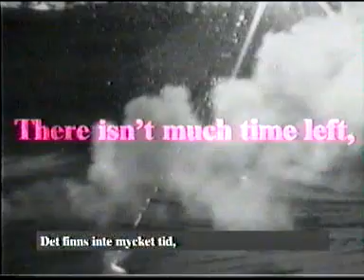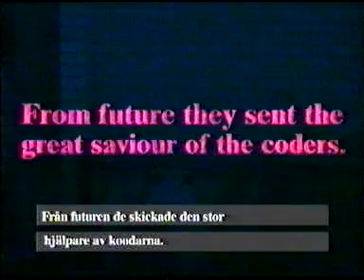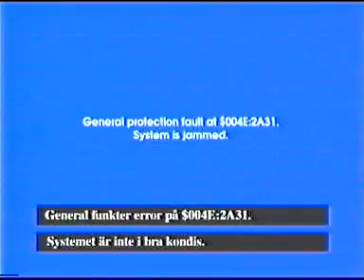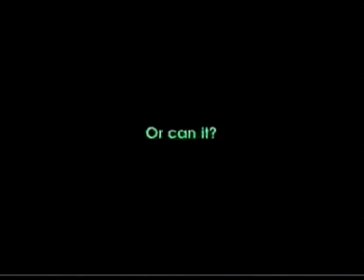Asminator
Assembly 1999 wild demo winner